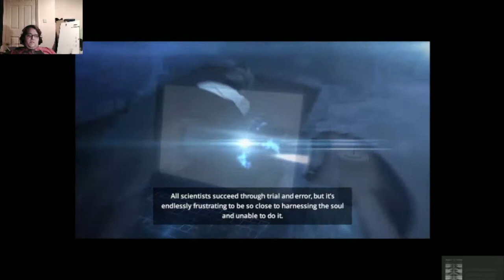Rewind Plays Soul Axiom: Crashing The Soul Train